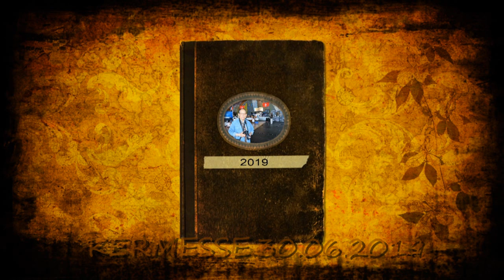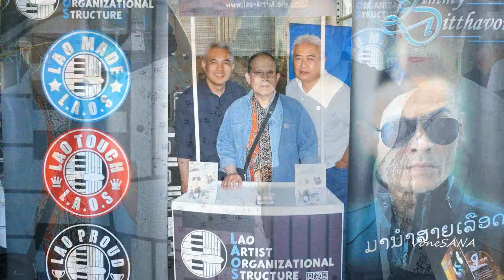KERMESSE 2019 Ab photos